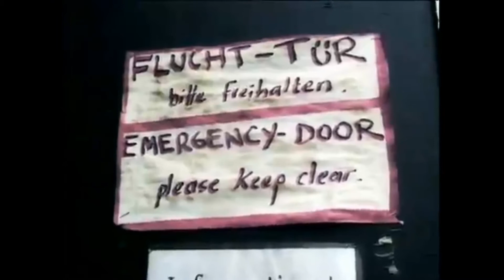Top 10 Albums on Drive Thru Records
Once upon a time, Drive-Thru Records was THE label for pop punk greatness for a handful of years with a handful of amazing bands cranking out a handful of amazing albums. So it only makes sense to rank the best of their best on the first ever Top 10 list by the Loud Guy Up Front!

In some ways, it's sort of a happy look back at the glory days of Drive-Thru Records. A Drive-Thru Records review if you will.

Bands like New Found Glory, Something Corporate, The Starting Line, Finch, Midtown, Home Grown, The Early November, Fenix Tx, The Movielife, Rx Bandits, Senses Fail... All got their start on Drive-Thru Records. Not too freaking shabby, eh?